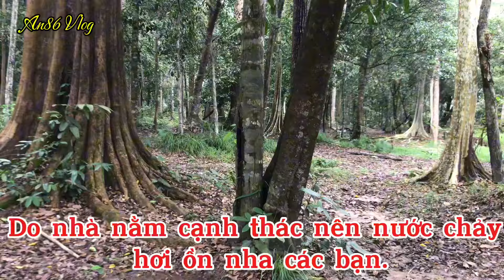Khám phá căn nhà ma trong Lật Mặt 4 Nhà Có Khách của ca sĩ Lý Hải.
Căn nhà gỗ này nằm sâu trong rừng nguyên sinh và nằm cạnh sông La Ngà. Thuộc khu du lịch Thác Mai, Định Quán ,Đồng Nai. Do không được tu bổ và sử dụng nên đã xuống cấp. Hàng vạn con bọ bu vào làm nơi trú ngụ trông rất kinh dị